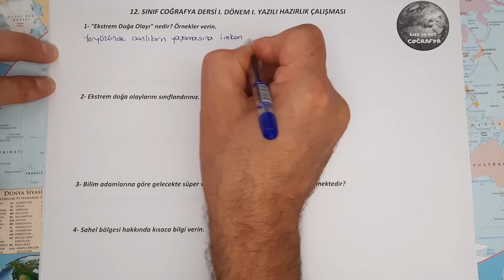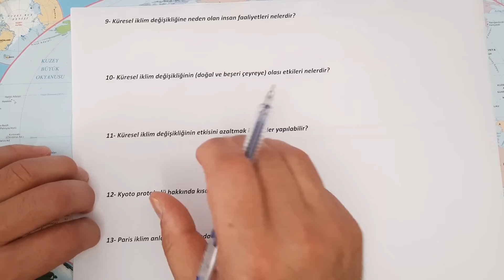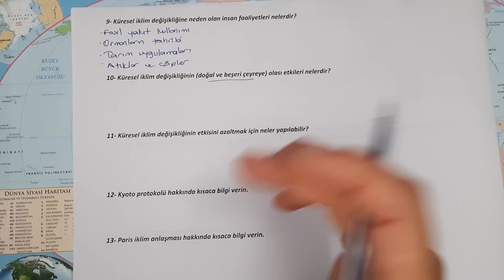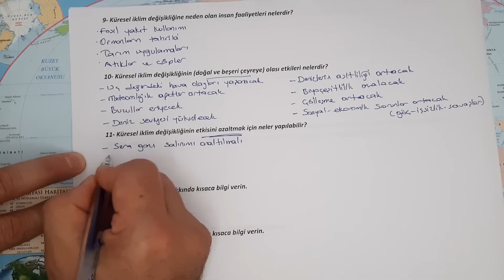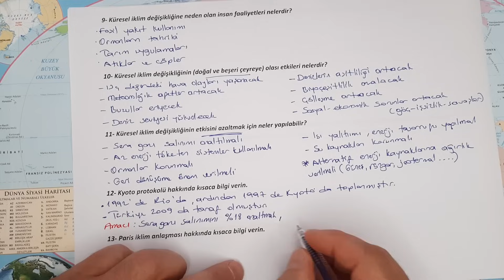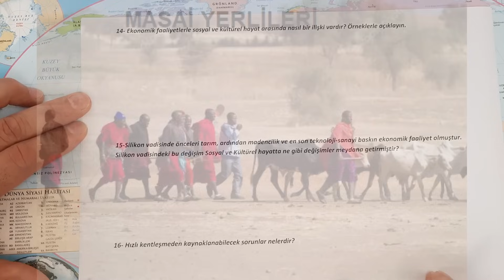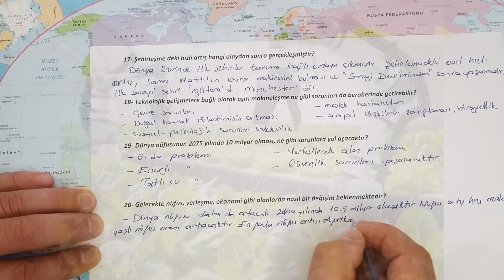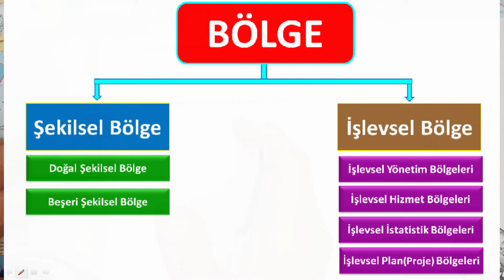12. Sınıf Coğrafya 1. Dönem 1. Yazılı Soruları Çözümü MEB Kazanımlarına uygun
Meb Kazanımlarına Göre hazırlanmış 22 soru Çözümü